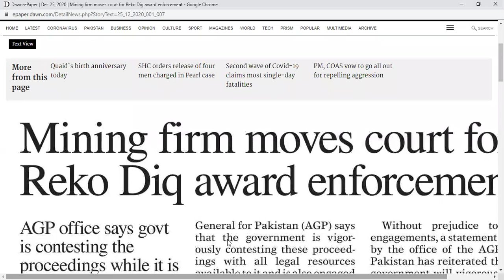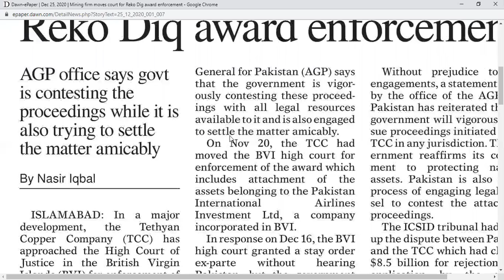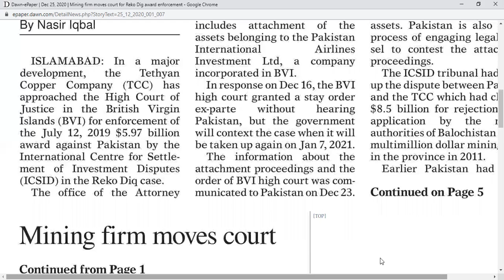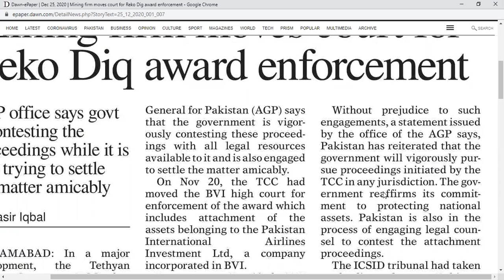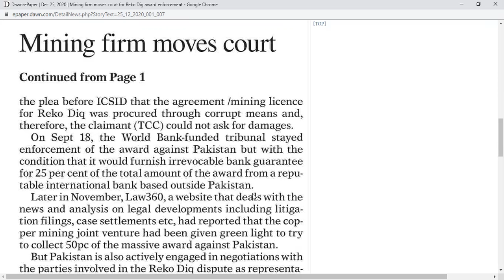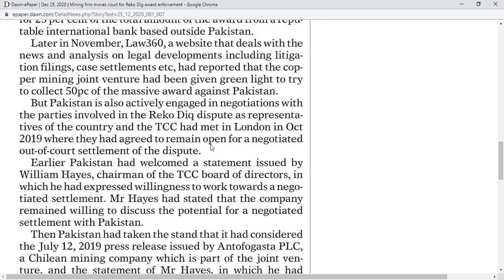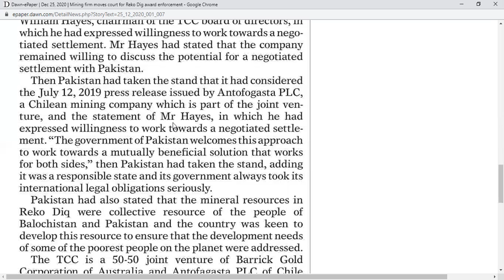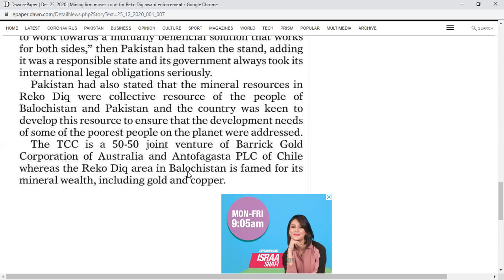NEWS2 251220F by Springs English Academy Bahria Town, Lahore 0321 4869081